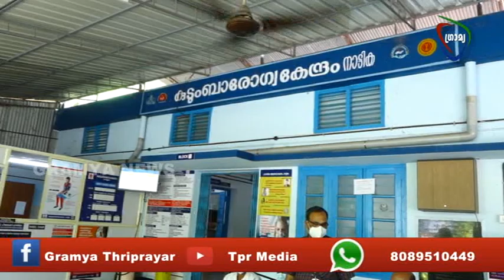GRAMYA NEWS 2022 MAY 07